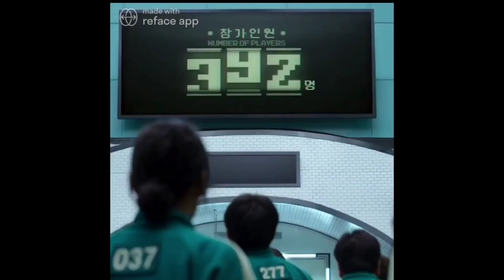즐거운 토요일 되십시요.